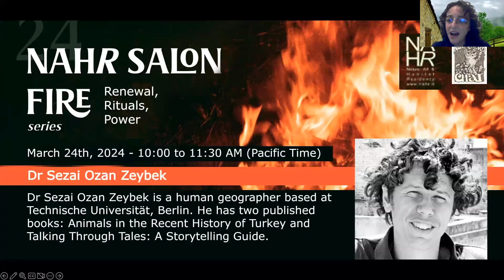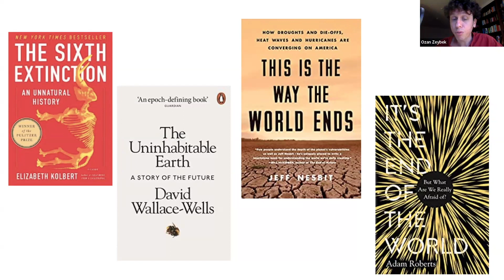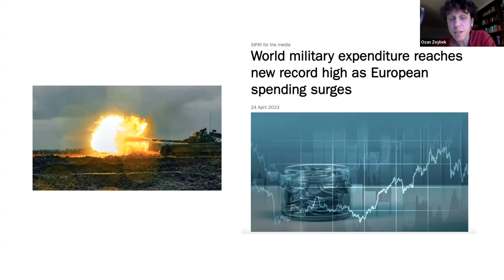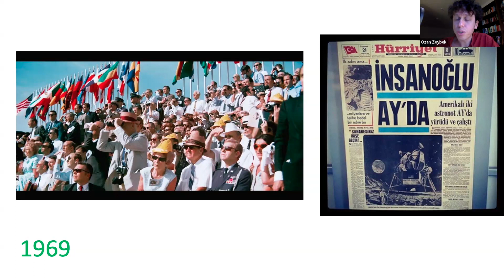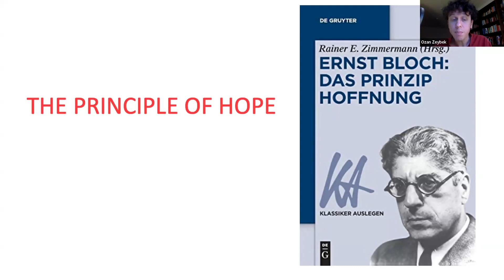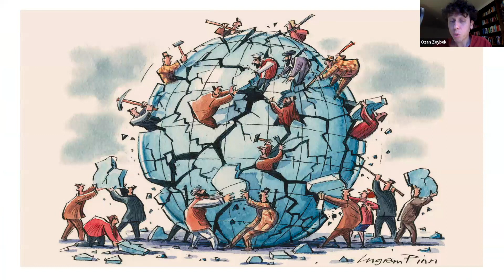NAHR Salon Fire Series Renewal, Rituals, Power with Dr Seai Ozan Zeyback & Nature Nerd Chat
Nature Nerd Chat & Nature, Art & Habitat Residency FIRE Salon with Dr Seai Ozan Zeyback and Anne LaForti

Flames of Change: Dystopias, Utopias, and Fiery Social Movements

Dr Seai Ozan Zeyback is a human geographer based at Technische Universität, Berlin. S. Ozan Zeybek works on more-than-human collectives and ecologies, state violence, militarism, and post-colonial formations of modernity. His book, Animals in the Recent History of Turkey: Opening Social Sciences to non-Humans has come out in Turkish in 2020. In his PhD, "Silencing Provincial Geographies", he carried out an ethnography in a small town in Turkey.

He has five children’s books and another book on story telling for grown-ups, titled "Talking With Tales". He co-hosts two separate radio programs/podcasts, one on food in movies and the other on ecological movements